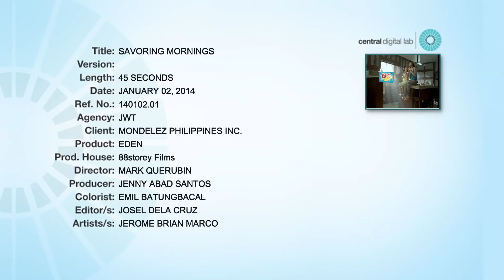SAVORING MORNINGS DIRECTOR'S CUT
AGENCY: JWT
PRODUCER: Jenny Abad Santos
CLIENT: Mondelez Philippines Inc.
PROD. HOUSE: 88storey Films
DIRECTOR: Mark Querubin
POST PRODUCER: Yoy Acuna